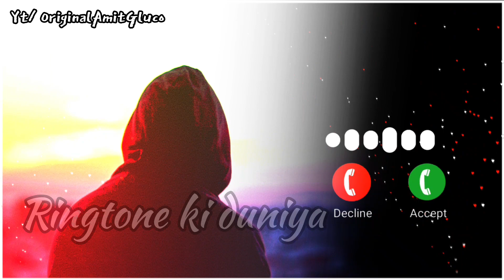English songs Ringtone!!! @OriginalAmitGluco RINGTONE viral bgm ringtone new Background